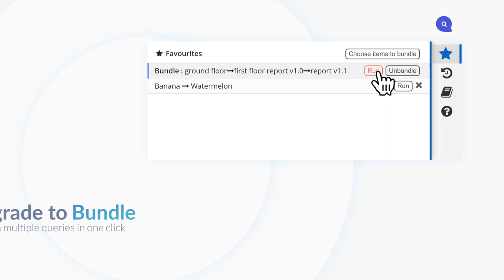Find & Replace Extension Overview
A simple, lightweight extension for finding and replacing text in your browser